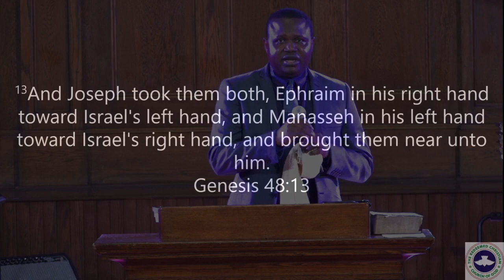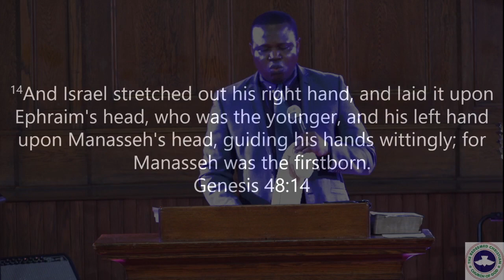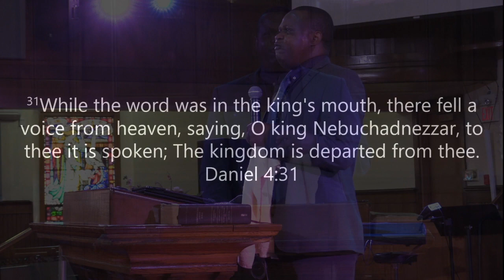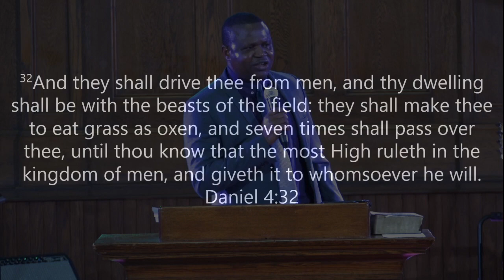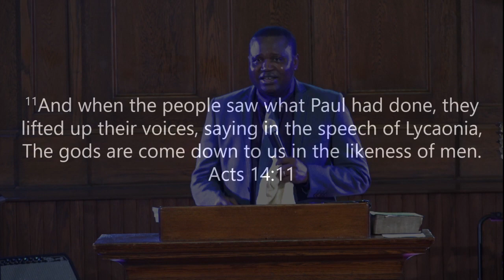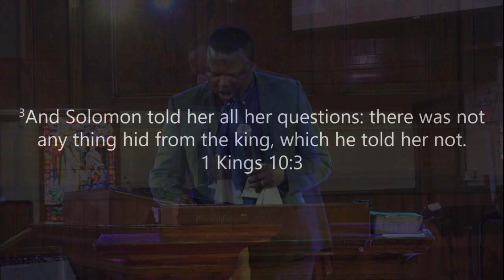TAKING THE GRACE OF GOD FOR GRANTED- DEACON REMI ABORODE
Parish Pastor : Pastor Grace Ugbeye
Church: RCCG Throne of Grace
Location: 405 Victoria Avenue, Windsor Ontario N9A 4N1